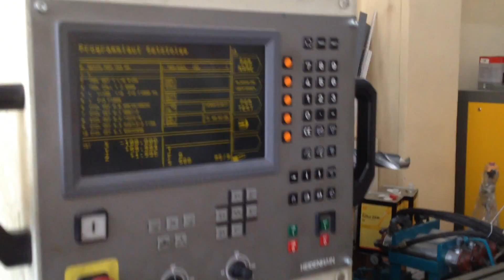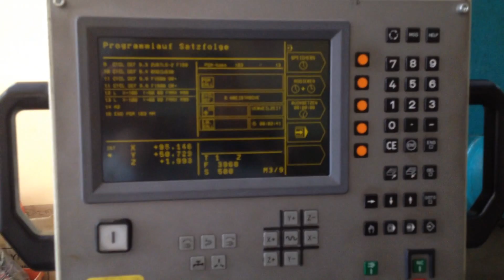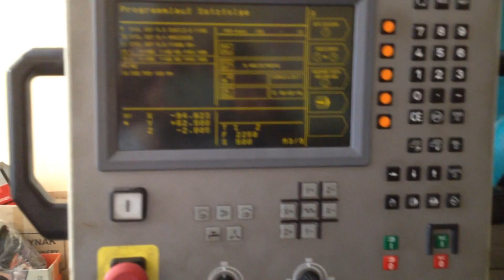SAJO 360 DERECE İNDEKSLİ CNC YATAY İŞLEM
SAJO MC 500 MIC9 YATAY İŞLEM

 &Uuml;zerinde Heidenhain TNC 360 var.

 X: 995mm Y: 630mm Z: 630mm

 Spindel: 2500 devir.

 X ve Y ilerleme hizi. 6000mm dakikada.

 Z nin ilerleme hiz: 470...